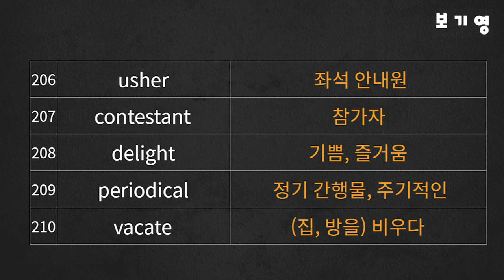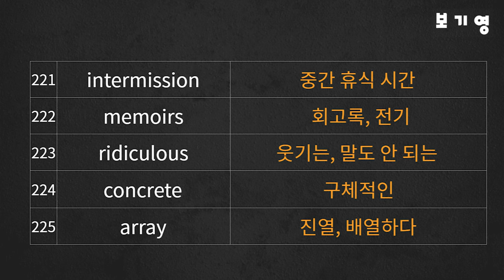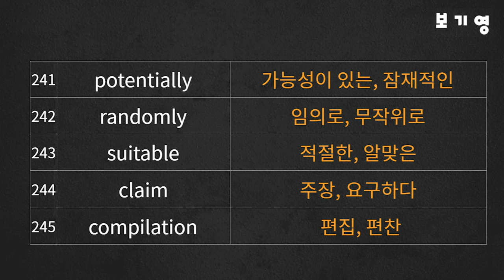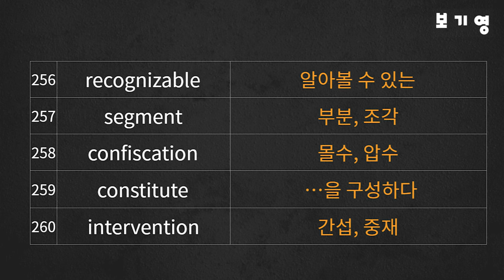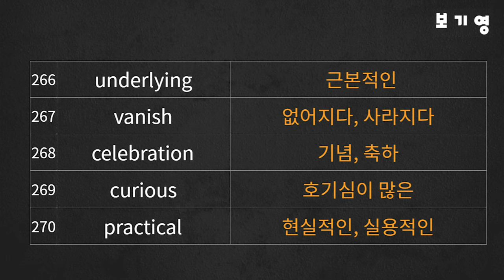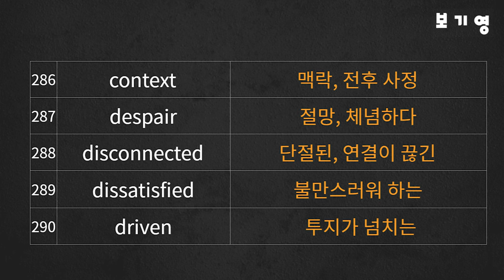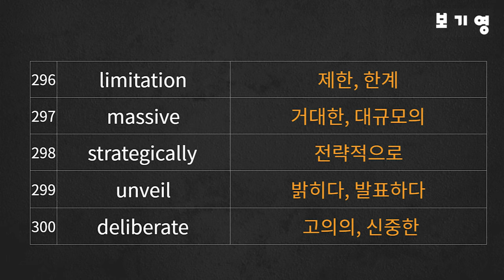토익900 고급어휘 DAY3#토익기출단어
"토익900 고급어휘 DAY3"은 900점 이상의 고득점을 목표로 하시는 분들을 위한 영상입니다.

- 총 100개의 고급어휘를 "영-한버전"과 "영어버전" 순으로 학습합니다.

Time stamp
00:00 DAY3 영한버전 학습시작
08:13 DAY3 영어버전 학습시작

DAY1-DAY10까지 총 1000개 고급어휘 자료를 업로드 후 종합편 업로드 예정입니다. 피드백은 언제나 환영이오니 좋은 의견 남겨주시면 감사하겠습니다^^